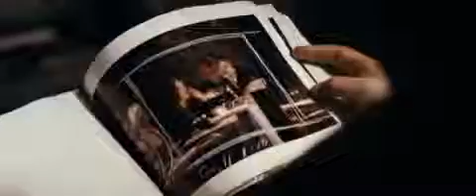State of Play (2009) Trailer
State of Play: Trailer #2